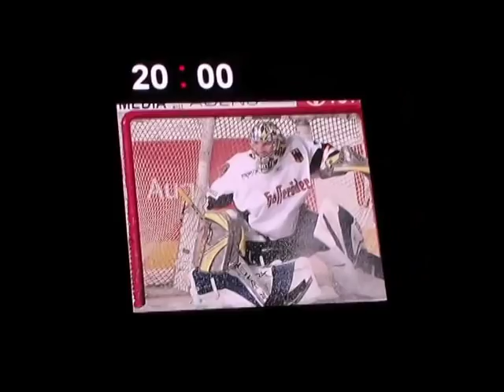Eishockey-Magazin.de: Robert Müllers Banner wird unter das Hallendach gehisst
Im Rahmen des 1.000 Erstligaheimspiels der Kölner Haie am 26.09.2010 wurde u.a. ein Banner für Torhüterlegende Robert Müller unter das Hallendach gehisst. Das Video zeigt die Zeremonie dazu.